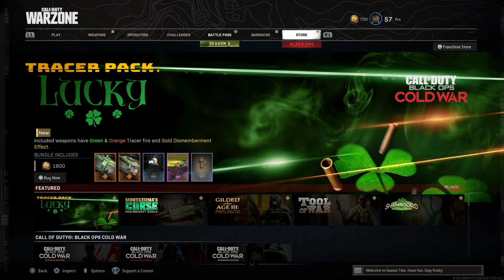COD St Patricks Day Bundle & Free LUCKY Gift Pack